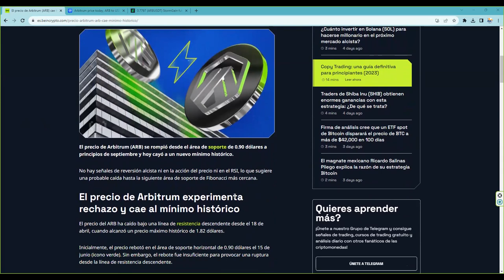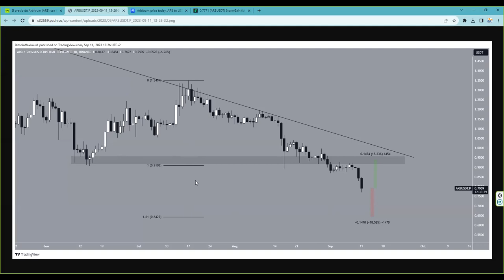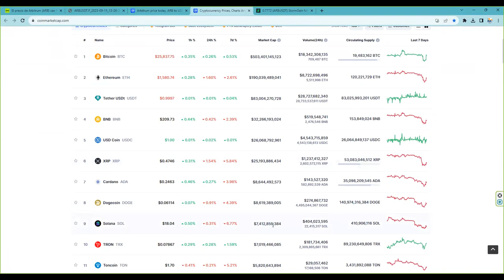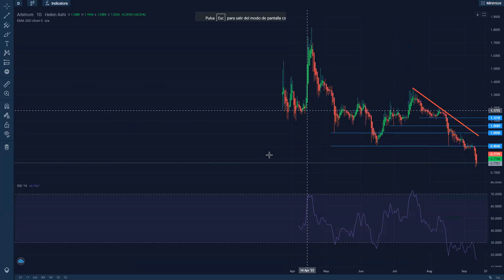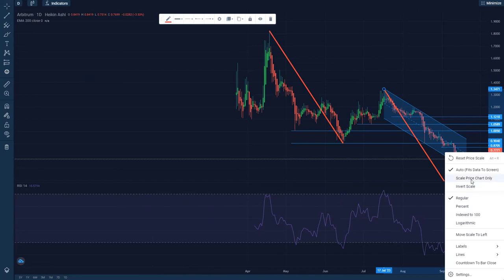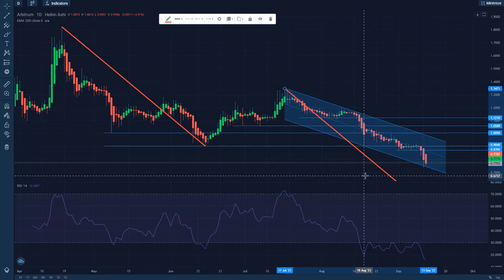¿Como hacerse millonario con Arbitrum arb arbusd?